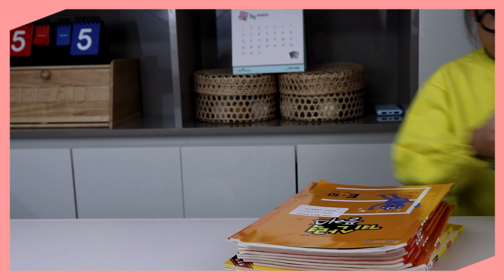초등학교1학년/1년동안 푼 수학문제집/34평 거실 꽉 채우다?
초등학교 1학년 동안 푼 수학문제집으로 거실에 카페트를 만들어 봤어요! 뿌랑이는 1년동안 수학문제집을 얼마나 풀었을까요?